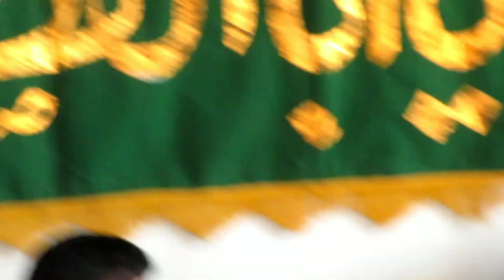New Comedy Hazaragi 2023 کمیدی هزارگی جدید۲۰۲۳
جوک های جدید هزارگی